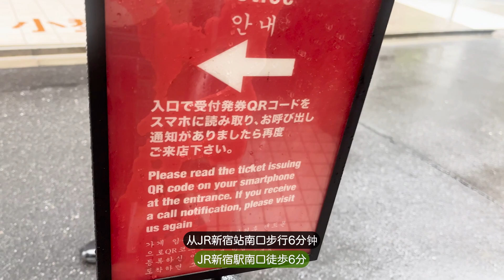126【新宿グルメ】百名店！大行列ができるうどん屋【うどん 慎】！天ぷらのクオリティもめっちゃ高い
37【浅草グルメ】芸能人も通う老舗洋食屋「ヨシカミ」🥩最高なビーフシチュー

39【仙台グルメ】テレビで紹介される名店【牛屋たん兵衛】ここしか食べられない牛たん壺飯

69【東京グルメ】有楽町で名古屋のうなぎの名店「炭焼 うな富士」の肝入り上ひつまぶしを食べる